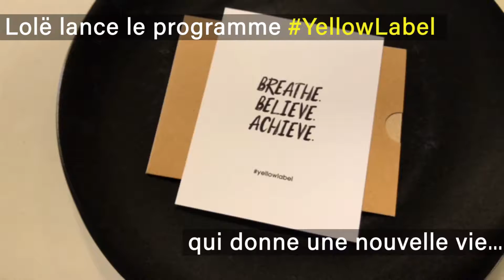Lolë lance YellowLabel et donne des profits à Moisson Montréal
Apportez vos manteaux usagés chez Lole qui va les nettoyer, les revendre et donner tous les profits à des banques alimentaires locales comme MoissonMontreal partout dans le monde.
Partagez cette vidéo pour faire passer le mot!